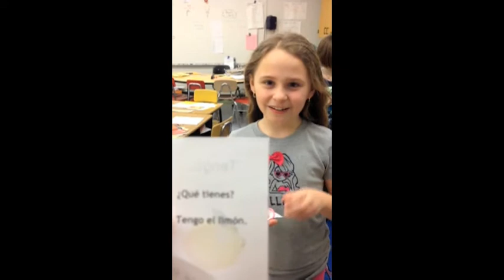2014 Hartwood Spanish: Walk & Talk - Frutas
2014 HW Frutas